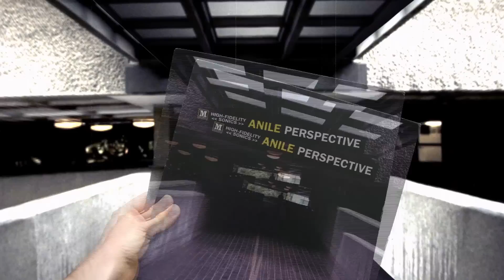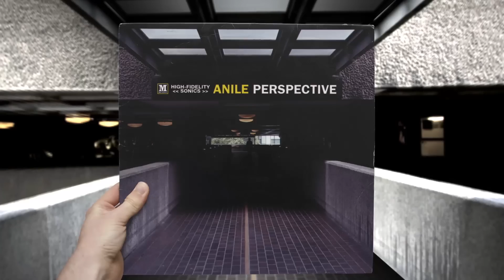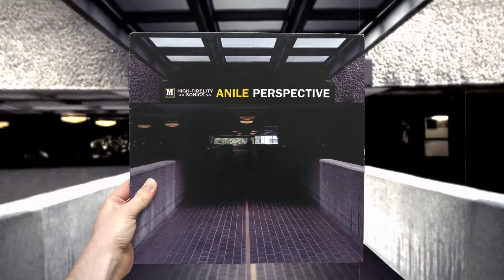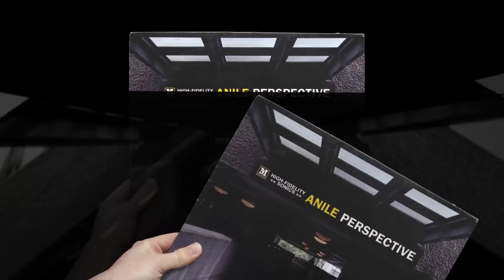Anile - Seventh Sound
Delve into the deepest layers of drum & bass with Anile’s impressive debut LP, “Perspective”. Combining a thoughtful synergy of sounds that pulsates sophistication; infusing warehouse echoes with crisp percussion for a refined yet raw, underground authenticity.

Opening with a resonance of childhood reminders in “False Tense” that combines a shimmering synth with all-absorbing waves of bass. Then turning to the sinister twists of “Jack of Clubs”, rotating a chilling hook with stabs of vocal punches, before gliding through the subtle sounds of “Stay With Me” uniting gentle glimmers of piano with soft whispers of baritone vocals.

Throughout, “Perspective” is the perfect balance of vocal talent with quality instrumentation from the “City of Injustice”, which cleverly combines urban callings with DRS’ deep lyrical intellect, to the soaring vocals of Tiffani Juno in the emotive and mesmeric “Not the Way (To Run)”. Also featured on the album are talented artists Inja in “Between the Sides” and Hannah Eve in “Inside”.

With the utmost quality and class, this high calibre collection excites and entices on every listen, building upon Anile’s last Med School release, the well-received “Losing My Mind” EP. “Perspective” surpasses any expectations, setting a promising stance for this proficient producer.